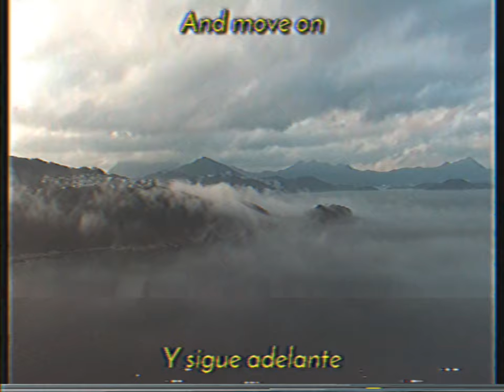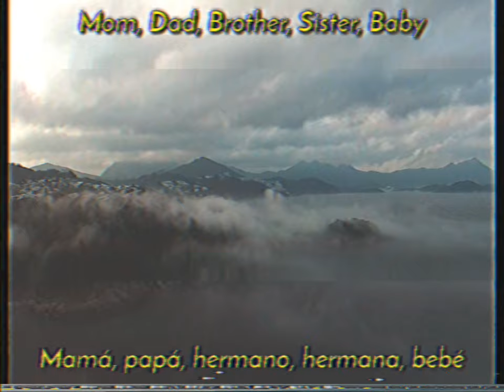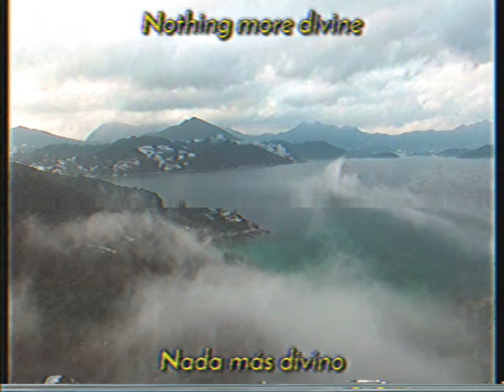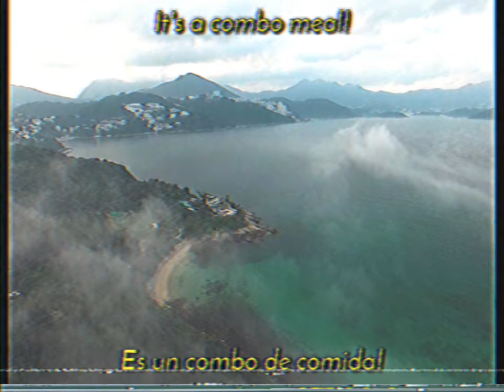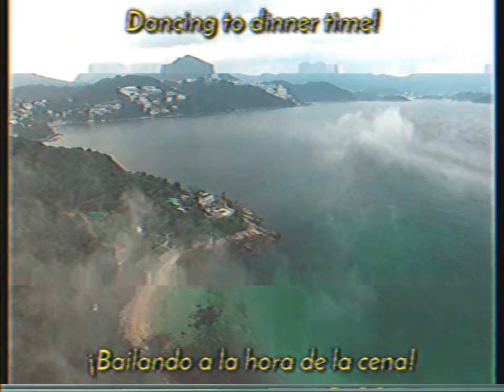Jack Stauber - Cheeseburger Family (sub español/lyrics)